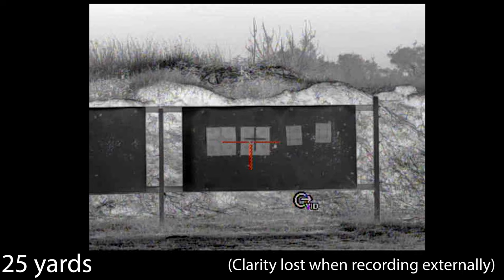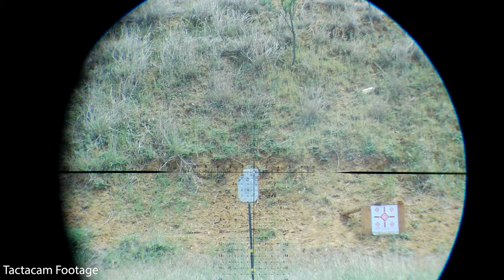The Do All Thermal: Accufire Incendis | In Depth Review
Complete review of the Accufire Technology Incendis Thermal Clip-On.

0:00 Intro
2:23 Optic Walk-around and initial impressions
5:20 What's Included
7:40 The basics of Clip-On thermal
12:03 How to get the most out of clip on thermal
14:40 Using the Incendis as a stand-alone optic
16:55 Incendis tech specs
21:30 Sample footage
25:00 Menu/Settings walkthrough
30:05 Final thoughts (the good and the bad)

Tactacam 5.0 4K video recorder and Film Through Scope (FTS) used for footage in this review

Support the 4MR Ranch Channel by:
1) Giving this video a thumbs up
3) Leaving your feedback in the comments
4) Sharing this video

Camera I use
Microphone I use